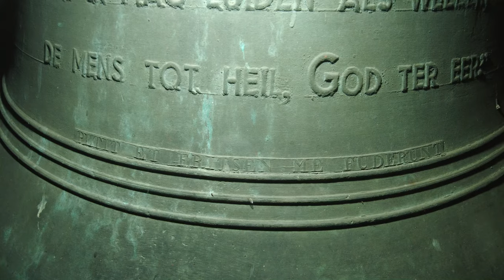Alphen a/d Maas, kerkklokken Sint Lambertuskerk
487) De kerkklokken van de Sint Lambertuskerk te Alphen a/d Maas!

0:00 Intro met dronebeelden en uurslag
0:58 Foto's kerkklok 2
1:13 Luiden kerkklok 2
4:18 Foto's kerkklok 1
4:37 Luiden kerkklok 1

De geschiedenis van de rooms-katholieke kerk van de Heilige Lambertus kent een rijke achtergrond. De historische dorpskerk uit de vijftiende eeuw werd voor een groot deel vervangen in 1930 door een ontwerp van architect Valk, waarbij enkele kenmerken van de middeleeuwse kerk, zoals de laat-gotische koorsluiting, de noordelijke zijbeuk en de twaalfde-eeuwse romaanse tufstenen toren bleven staan. Opmerkelijk zijn de overblijfselen van een mogelijk tiende-eeuwse voorromaanse basiliek met crypt, die onder het schip te vinden zijn en na restauratie zichtbaar zijn gemaakt.

De kerk herbergt een schat aan historische elementen, waaronder een rijk gesneden barokaltaar uit de begin achttiende eeuw, een Lodewijk XV-preekstoel, houten beelden van Willibrordus en Lambertus uit de achttiende eeuw en rococo-opzetstukken en -biechtstoelen.

In de nis op het priesterkoor hing een kleine klok van Petit en Fritsen uit 1912, met een diameter van 45 centimeter en een gewicht van 50 kilogram. Hoewel deze klok als alarmklok heeft gediend in Hemmen, is zij na de oorlog niet meer verschenen in Alphen.

De huidige Angelusklok is later aangebracht, maar is gegoten in 1759 door een onbekende klokkengieter. Zij heet een diameter van 41,5 centimeter. Deze klok wordt met een verouderde luidinstallatie geluid en is helaas duidelijk gebarsten. Het opschrift is eenvoudig en luidt:

SOLI DEO GLORIA Aº 1759

In de toren hing een luidklok van Jan van Trier uit 1644, met een diameter van 84 centimeter en een gewicht van 330 kilo, en de slagtoon b1. Haar opschrift luidde:

DOOR DAT VIER BIN ICK GEVLOTEN JAN VAN TRIER HEFT MY GEGOTEN AO 1644
SYMON INGEN ENDE JAN PETER SANDERS KERCKMEESTERS IN DER TYT TOT ALPHEN

Van deze klok werd in 1931 een replica gegoten door Van Bergen uit Midwolda. Deze klok is daardoor in de Tweede Wereldoorlog aangemerkt als monumentale klok, maar dat mocht niet baten en dus verdween zij in de smeltkroes. In 1950 werd de toren voorzien van een nieuwe grotere luidklok van Petit en Fritsen met een diameter van 104 centimeter en de slagtoon g1. Haar opschrift luidt:

LAMBERTUS
ALPHEN A/D MAAS
1950

DE VIJAND HEEFT DE OUDE KLOK GENOMEN,
IN PLAATS VAN HAAR BEN IK GEKOMEN.
DAT IK MAG LUIDEN ALS WELEER,
DE MENS TOT HEIL, GOD TER EER.

Met dank aan de heer De Lang voor het faciliteren van de opname en aan Chardy van Riel  @VanRielKlokkenservice en Jesse Oostermann @jessomann9852 voor de assistentie daarbij!